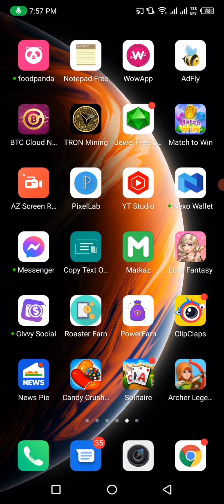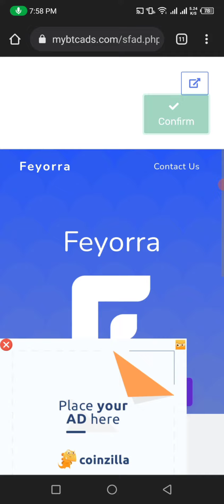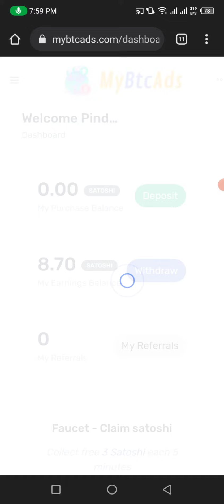how to earn free sntoshe daily free earning jawad hussain for you free earning tips..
As salam O Alikum wellcome my YouTube channel thanku

how to eraning free sntoshi
How to eran sntoshi
How to eran just adds watching
How to eran free sntoshi free eraning
Ur eran daily  pak R.s :2000 wow